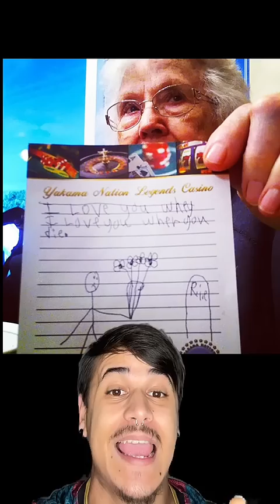Los Dibujos Más Escalofriantes Hechos Por Niños 😦